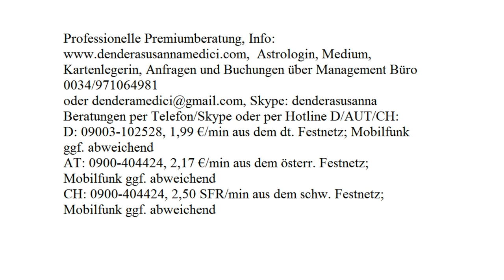Vollmond Orakel: November 2017